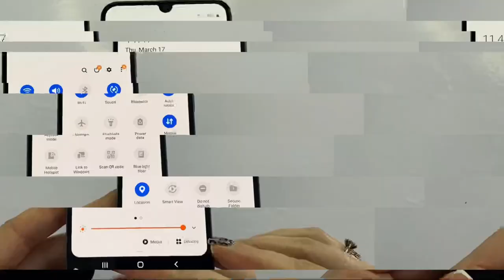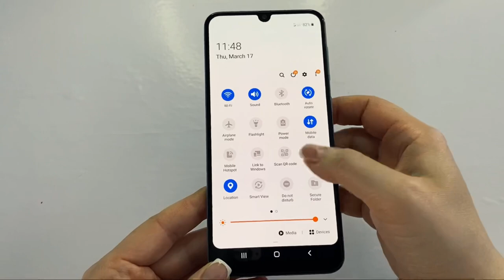Samsung Galaxy A50 2019 (SM-A505FN) Incoming call